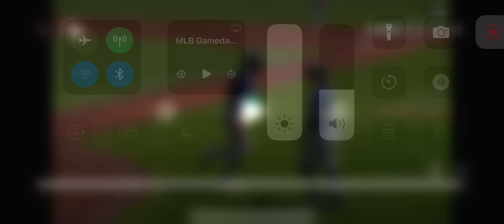Josh Rojas Solo Home Run (7th Home Run Of 2024)